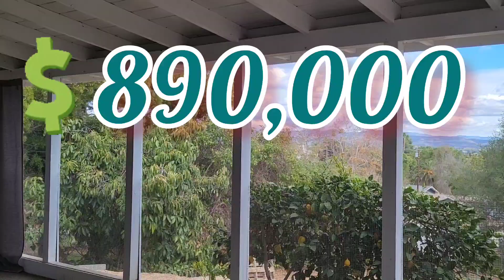🌲🐴🌴 MINI RANCHO de venta - 1/2 ACRE 5 recamras 💥💥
💥💥 MINI RANCHO de venta - 1/2 ACRE  5 recamras, 2 banos, alberca , garage para 2 2 carros , en Escondido California. Por 💲890,000

Para ver este MINI RANCHO o mas casas en el condado de San Diego y mas llame a Juan Pablo Londono al 📞 .

Ayudando desde el 2,003

BRE 01387564